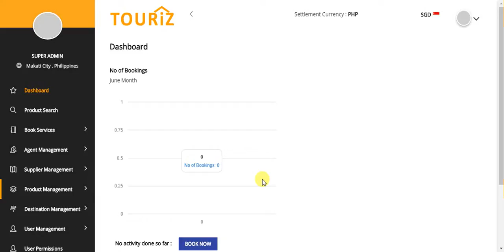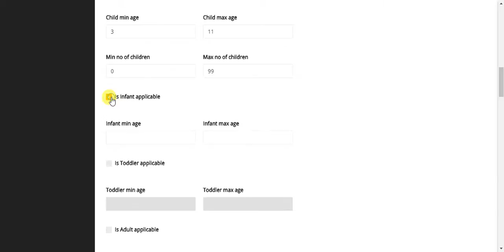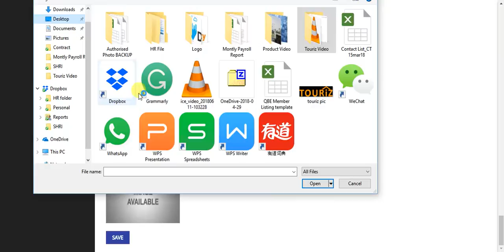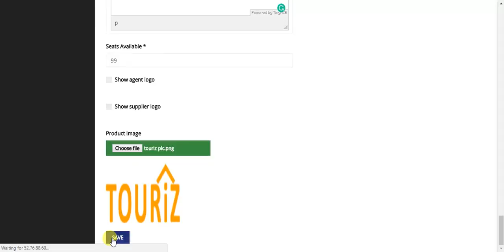Product ( Event/Show) - A